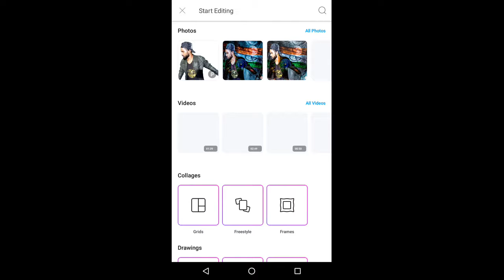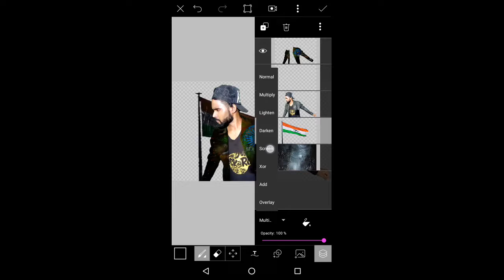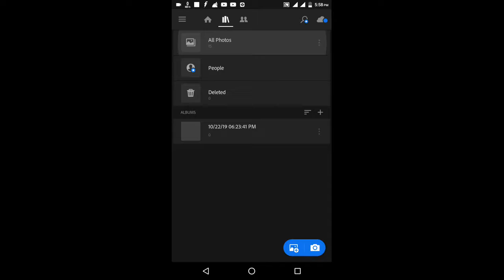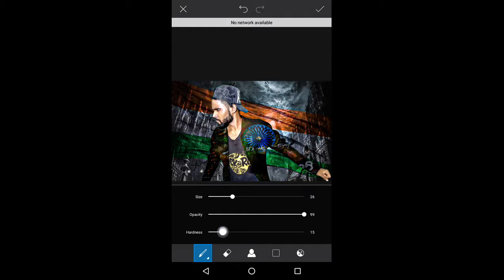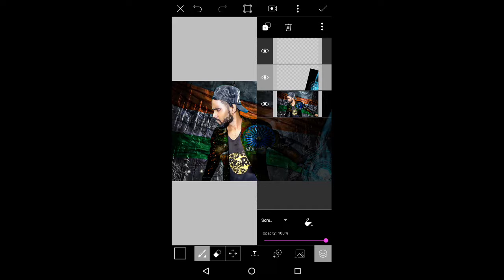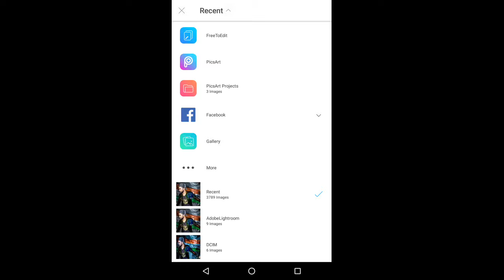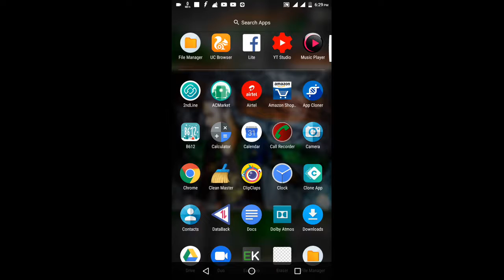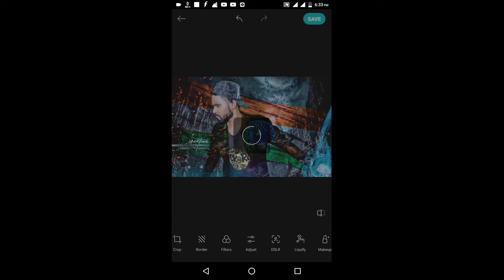26 January 15 August ke liye photo Editing kese karen